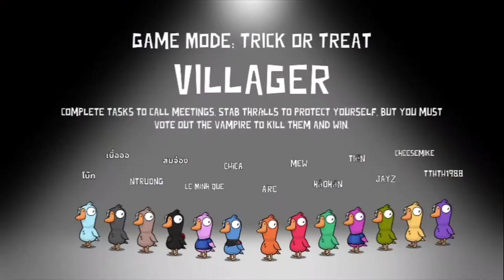Goose Goose Duck Moments and Kills on Public Mode - Gameplay [Steam] PC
Goose Goose Duck [PC]
Steam Store
Gameplay